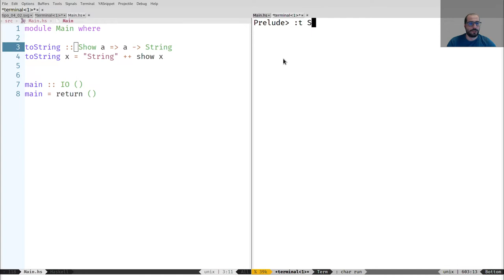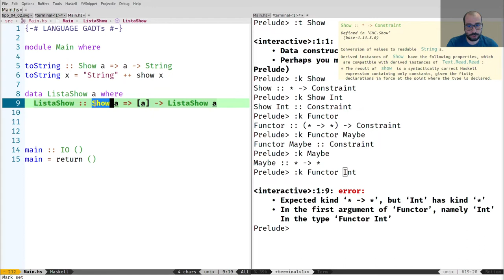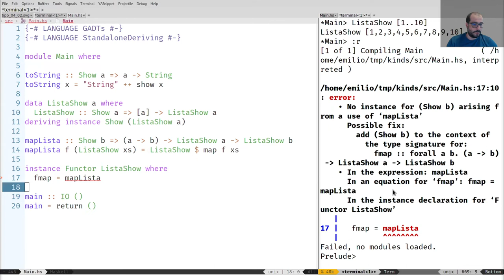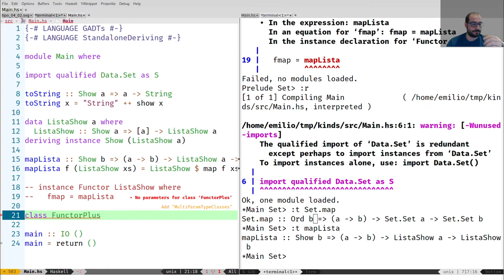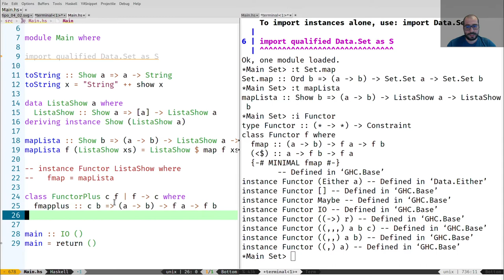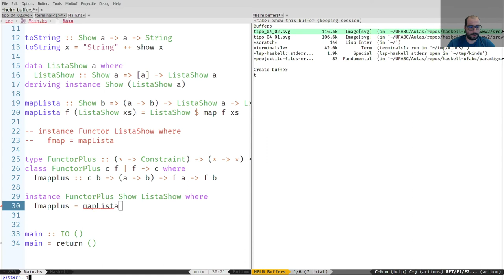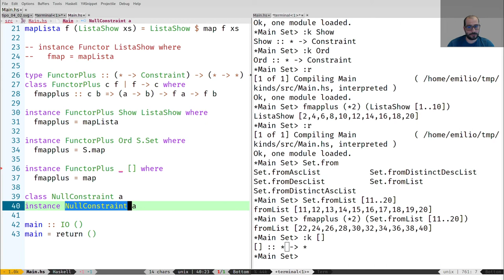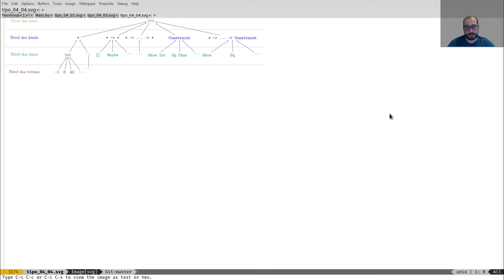4.3 - O Kind Constraint - Desenvolvimento Orientado a Tipos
Podemos também trabalhar com Kinds que representam r estrições de tipo. Página do curso: